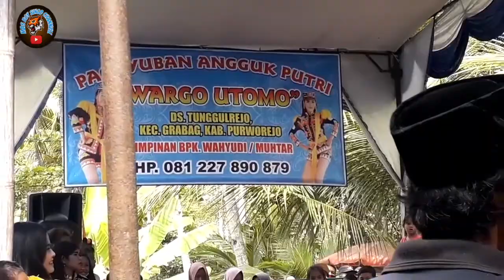GOYANG SEMARANG ANGGUK PUTRI WARGO UTOMO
Ndolalak wargo utomo tunggulrejo grabag